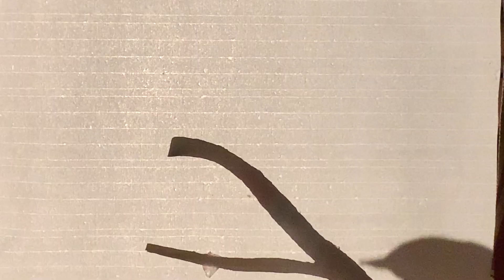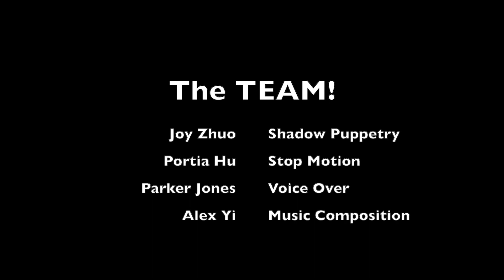Song Of Life v2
A second version of "the Song of Life" by Charles MacKay.